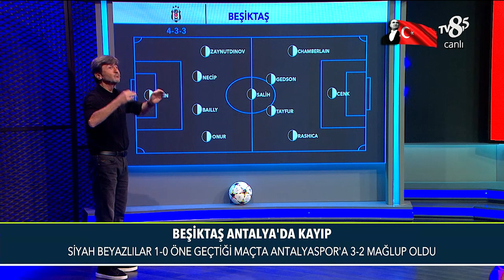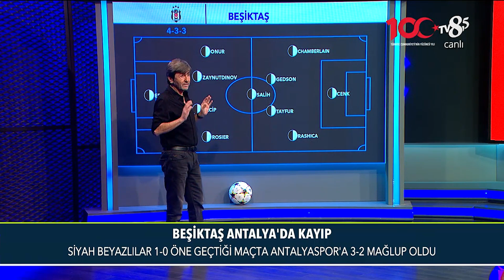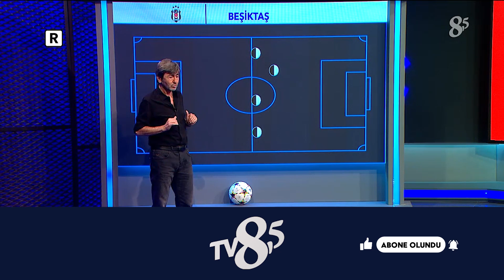Rıdvan Dilmen'den, Burak Yılmaz'a Öneriler | %100 Futbol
TV8,5 Rıdvan Dilmen'le %100 Futbol, Fırat Aydınus'la Son Karar, UEFA Şampiyonlar Ligi, UEFA Avrupa Ligi, UEFA Konferans Ligi, Suudi Arabistan Pro Ligi, Hollanda Eredivisie ve spora dair her şey bu kanalda sizlerle!